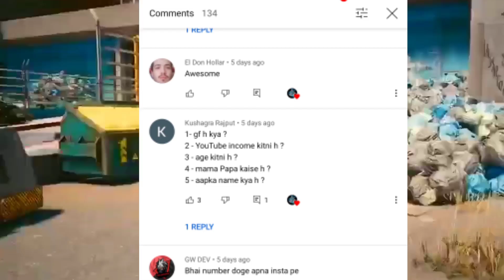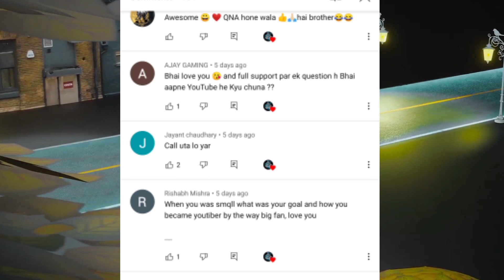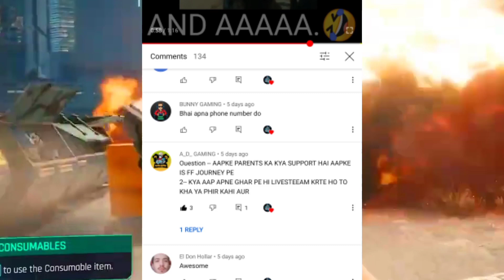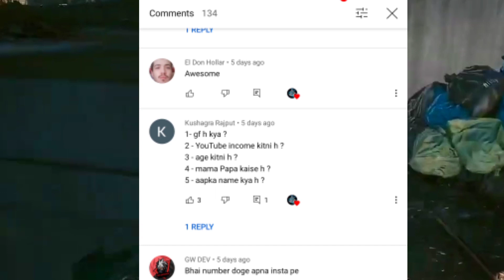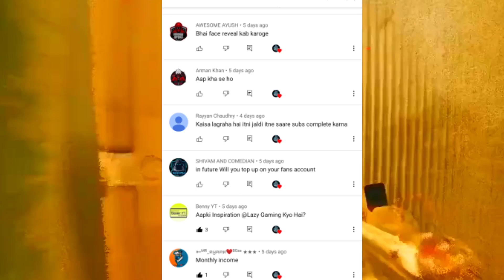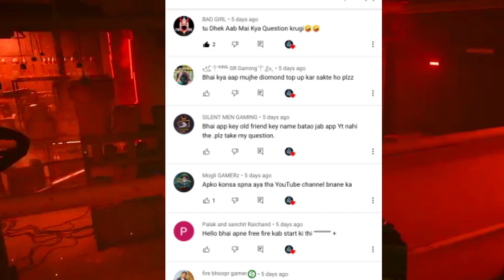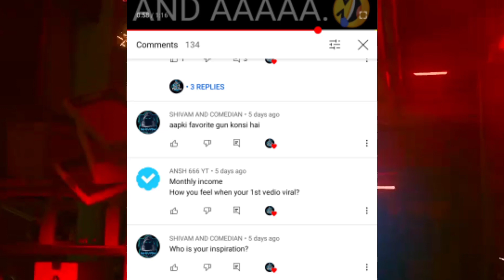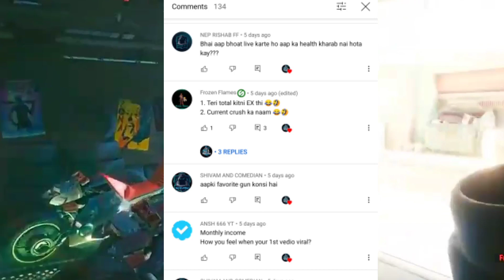CONFIGURACIÓN PERFECTA para SAMSUNG A3,A5,A6,A7,J2,J5,J7,S5,S6,S7,S9,A10,A20,A30,A50,A70